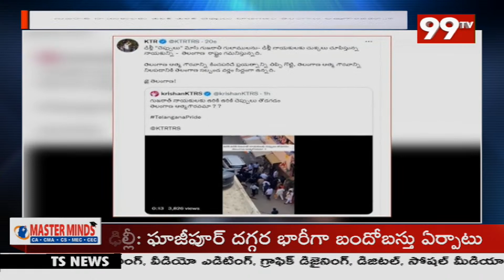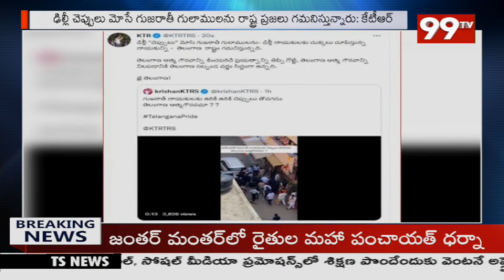Minister KTR Counter On Amit Shah Telangana Tour || 99TV